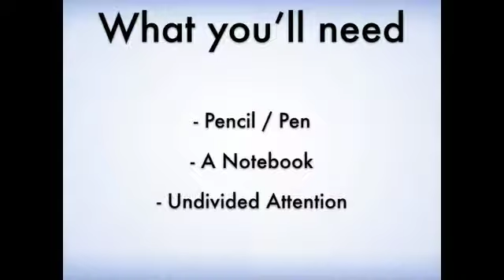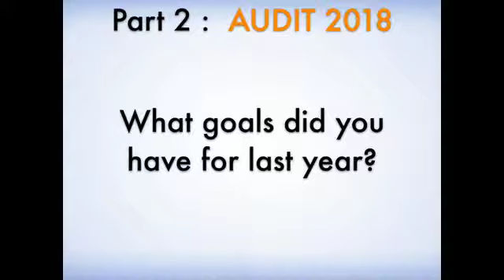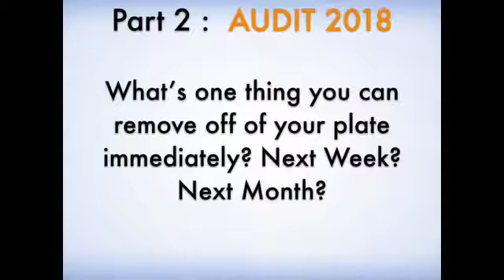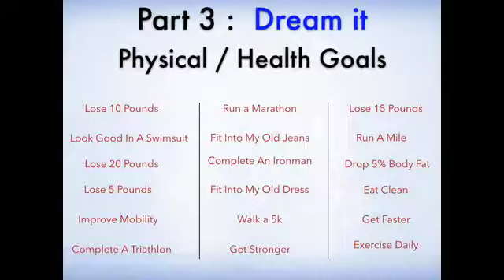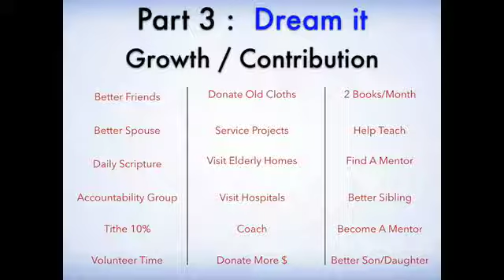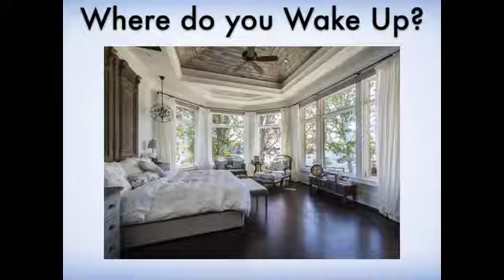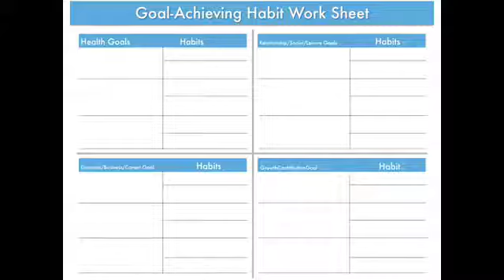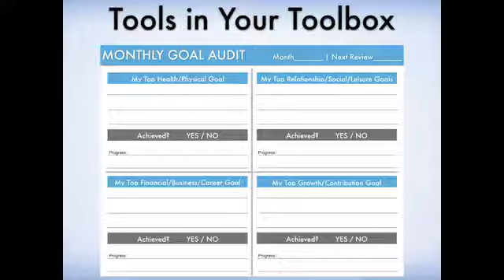Team Fearless Goal Setting 2019